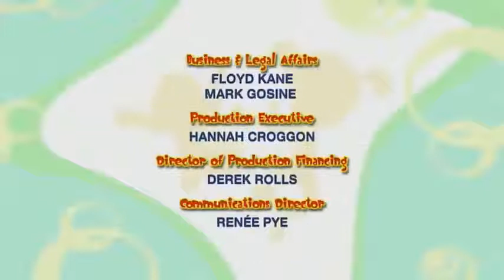Bo On the GO! - Bo and the Balance Beasty | Fun Cartoons for Kids